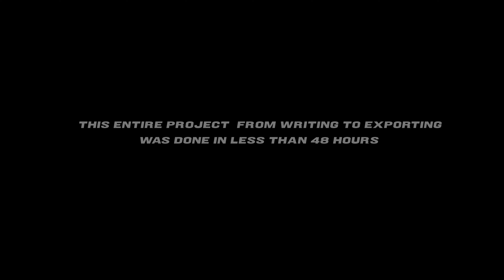Leverage | A Thriller / Action Short Sketch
It's all about what you have on the other person. Here is a little something to keep you on the edge of your seat. This was our submission into Peter McKinnon's 72 hour film challenge. Did you find the racquetball?